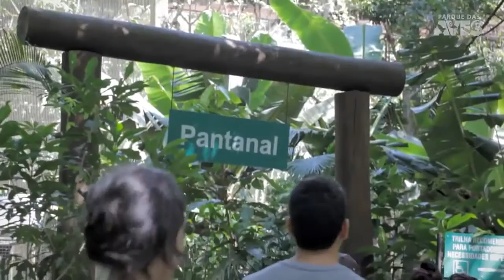Parque das Aves - Brasil: un contacto directo en un lugar increíble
Este increíble Parque de aves ubicado en Foz do Iguaçu / Brasil, nos muestra la increíble biodiversidad de especies que inundan la zona selvática. Se puede interactuar con las aves de manera directa.

Crédito: Parque das Aves
Contenido REMISES WANDA | PUERTO IGUAZÚ
MISIONES. ARGENTINA